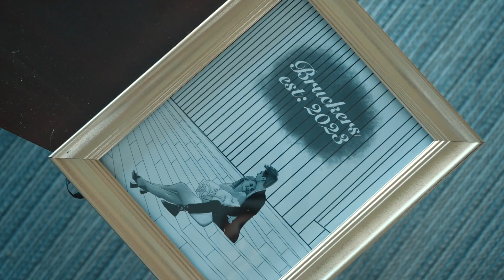112523 DREPLAM RACHEL&JAMES HL